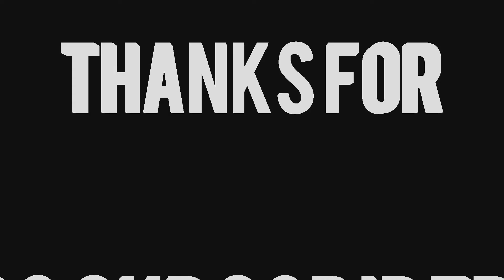THANKS FOR 100 SUBSCRIBERS